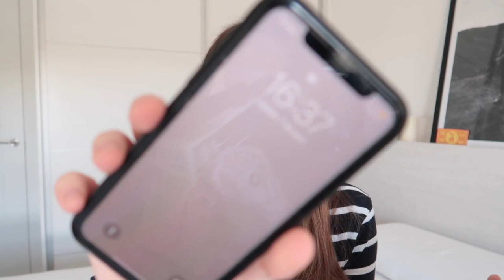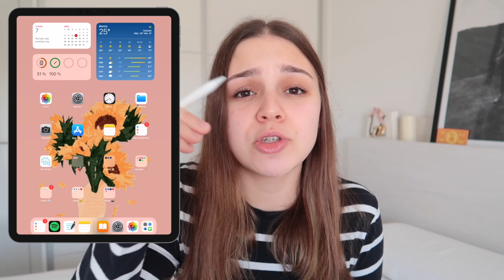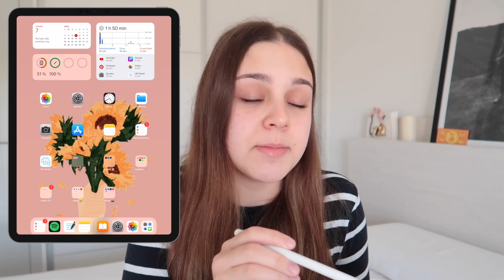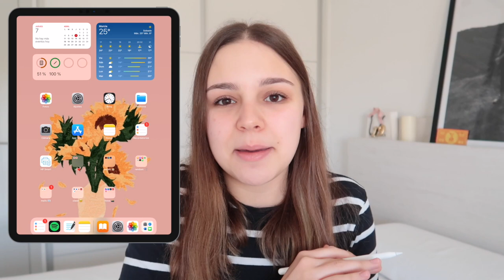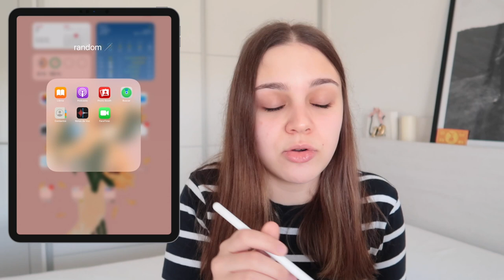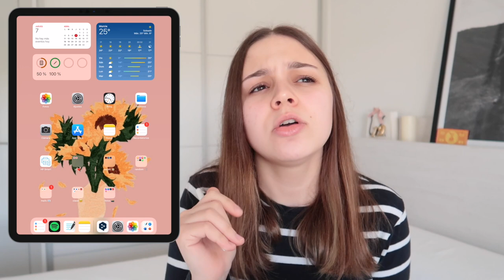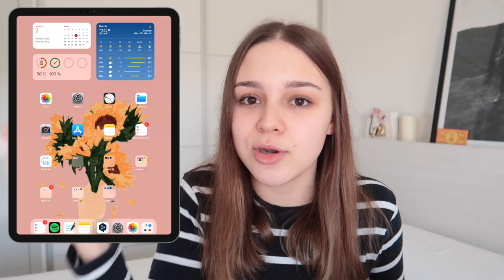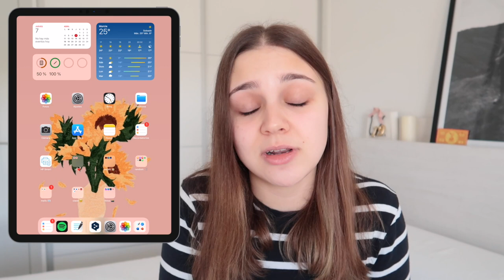QUÉ HAY EN MI iPad PRO + ACCESORIOS PARA EL iPad - Polo Positivo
- Funda del iPad